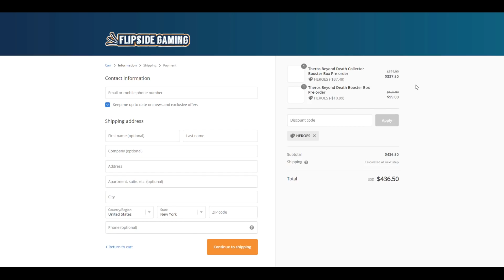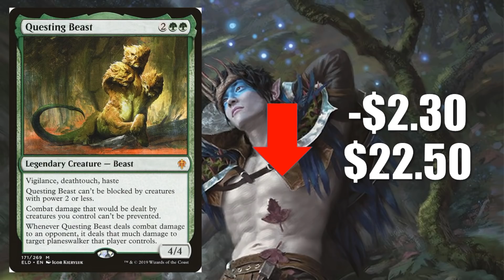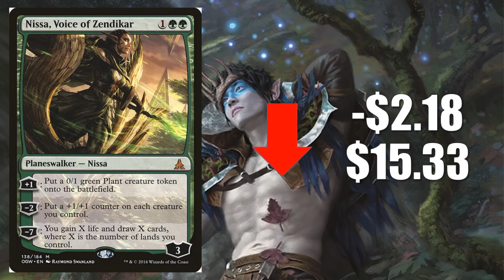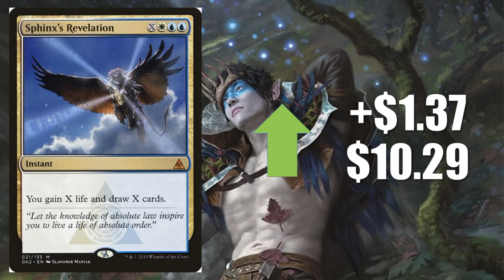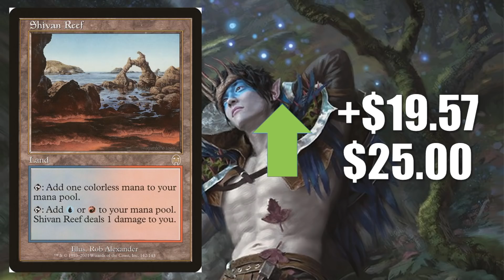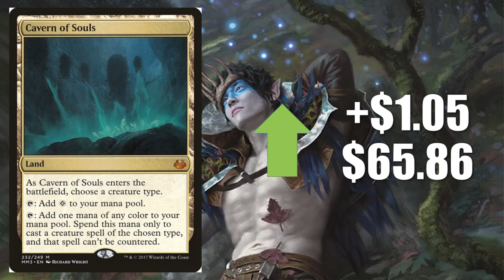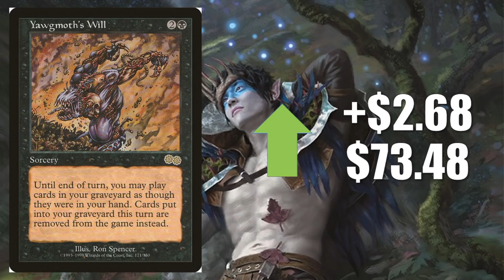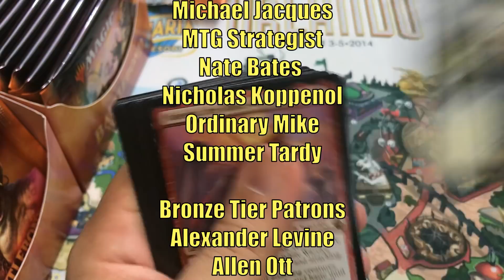MTG Market Watch: Big Changes Continue Throughout the MTG Market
In this episode of the Magic the Gathering Market Watch we continue to monitor big changes in the wake of a B&R List update and the evolution of the Pioneer Format.

Order our featured products on Amazon including Throne of Eldraine Holiday Gift Bundles

Adam Hall
Adam Mosher
Cesareo Garasa
Gregory Boswell
Kay Drechsler
Kjell Egil Hustad
Marcos Ong
Robert Carlson
Sean Brown
Thiemo
Tim Griskus
Xiaofan Yin

Alex
Andrew Caltagirone
Cade Browning
Chris
Daren Manville
David Foreman
Fernando Orozco
Giovanni Fox
Isadore Karlin
Michael Jacques
MTG Strategist
Nate Bates
Nicholas Koppenol
Ordinary Mike
Summer Tardy

Al Soto
Alexander Levine
Allen Ott
David Olivares
David Werk
Dillon Janes
Geert Borger
Ivan De La Torre
James Peyster
Jason Coleman
Jeff Joecken
John Johnson
Jose Rodriguez
Katie W
Kevin Roman
Louis J Neumayer
Mitchell Currin
Mitchell Davenport
Philip
Pinnito
Piotr Jedliński
Preston Powell
Quintin Ang
Richard Gass
Ryan Barolo
Ryan S
Sehanine Moonbow
SnoozyApple
Squick Thinger
Stevan Jechura
Zachary Steinke